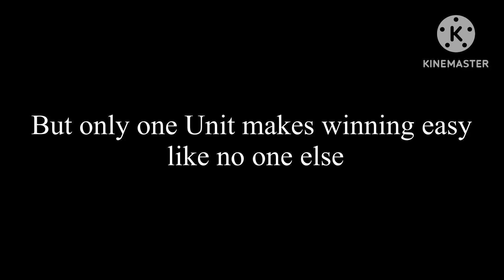Hacking in One Piece Bounty Rush to get Champ …